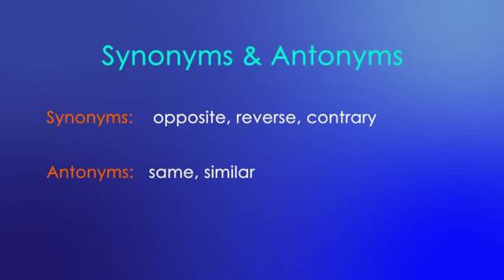MFA ENGLISH GMAT - GRE Word Of The Day: Inverse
Inverse (Adjective)

opposite in order, nature, or effect

Example:

Addition and subtraction are inverse operations.

Synoyms:

opposite, reverse, contrary

Antonyms:

same, similar